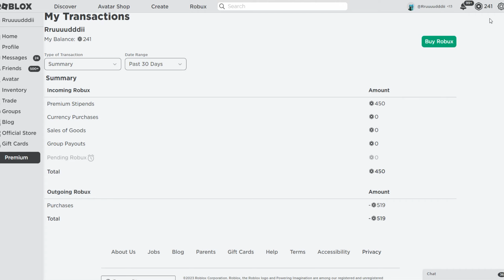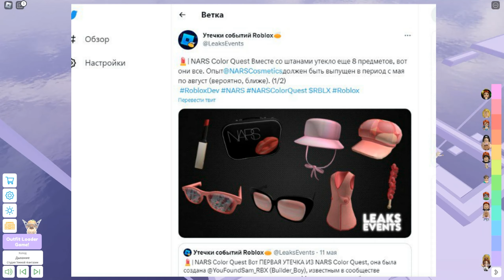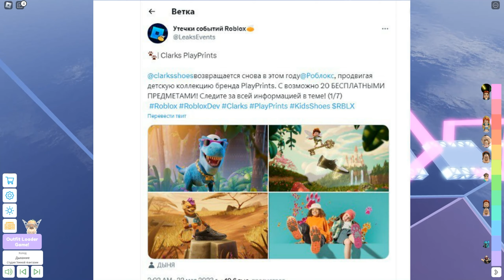НОВЫЕ БЕСПЛАТНЫЕ ВЕЩИ😍СКОРО В РОБЛОКС ИВЕНТАХ!